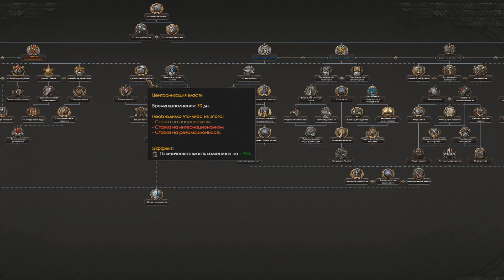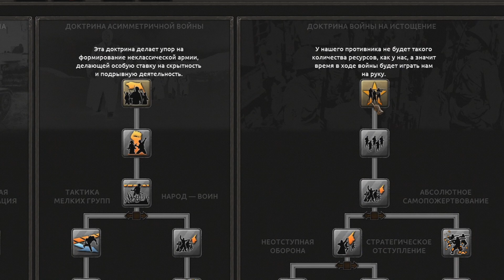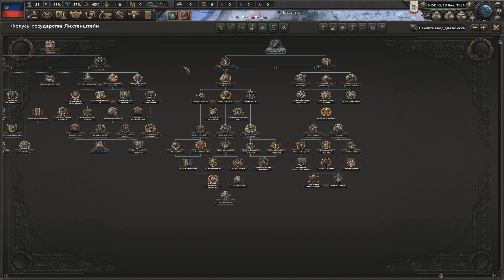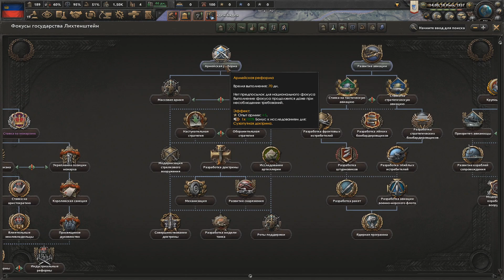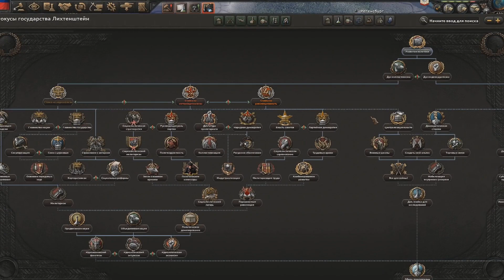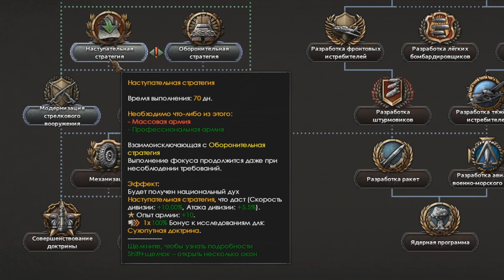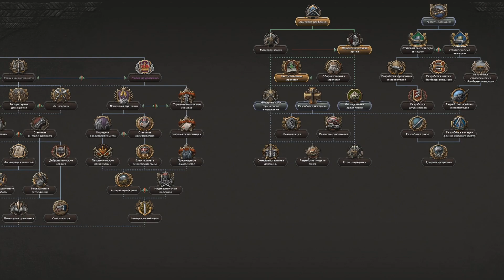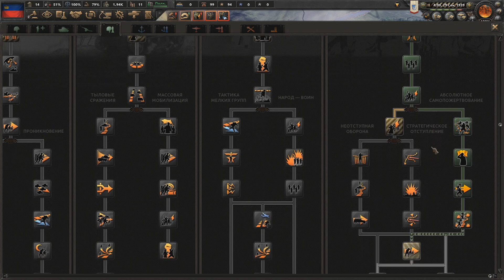HOI4: ВЫЖИТЬ ЗА ЛИХТЕНШТЕЙН - САМАЯ СЛАБАЯ СТРАНА в Hearts of Iron 4 (IRONMAN)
Сегодня мы с вами совершим невероятное в игре Hearts of Iron 4! Сегодня мы с вами играем за микро-страну ЛИХТЕНШТЕЙН на базе модификации NewWays! На старте мы являемся марионеткой ШВЕЙЦАРИИ, также у нас нету ничего, кроме собственных амбиций и желания показать этому всему миру, что мы не так просты как всем им кажется! В этом ролике вас ждёт интересная история становления великого государства Лихтенштейна из грязи в князи! Это сильно помогает развитию канала! Лихтенштейн День Победы 4 Ironman
Игра - Hearts of Iron 4 + мод NewWays (1.10.7 + ironman)
►Оформи подписочку на канал и лайк под видео , это помогает развитию канала)
Всем привет , меня зовут ISKL - занимаюсь в основном роликами о HOI4)
Люблю делать обзоры модов , рассказывать истории и пилить дневнички разрабов))